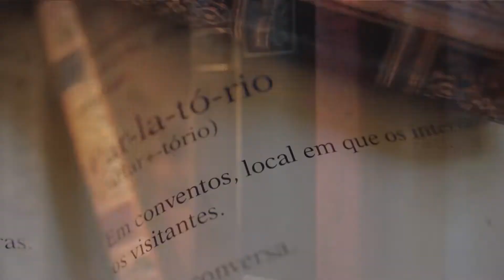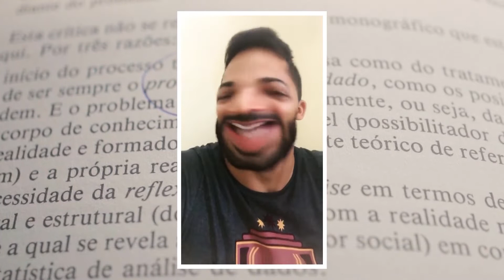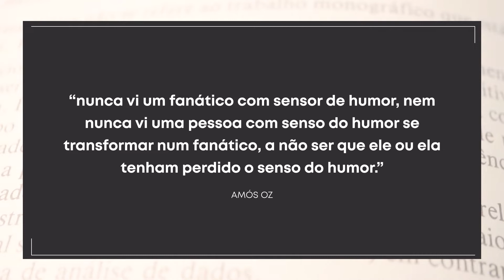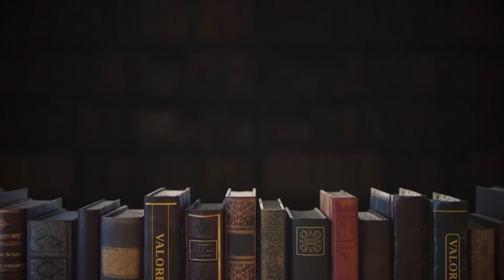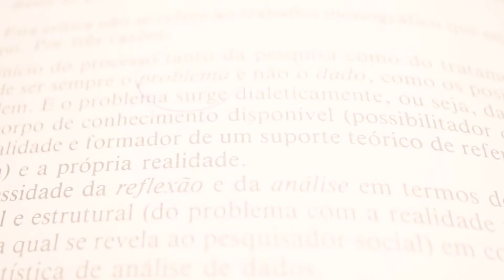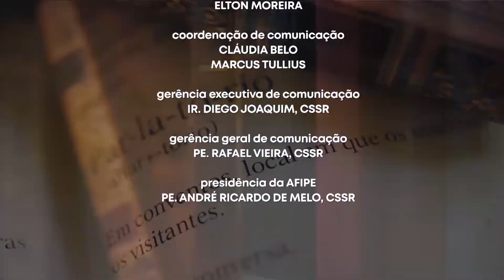Programa Parlatório - Pe. Rafael Vieira - Evangelizar nos dias de hoje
Programa Parlatório - Pe. Rafael Vieira - 21/02/2021

O Pe. Rafael Vieira conversou com o sacerdote e digital influencer, Willian Coutinho e com o cantor católico, Cleiton Saraiva sobre evangelizar nos dias de hoje.
Confira!